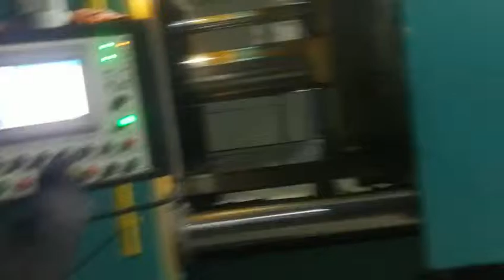Ductile Iron Cast Manhole Cover Manufacturer and supplier in China-HONG YUE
Manufacturer of ductile iron cast manhole cover with B125, C250, D400, E600 in China